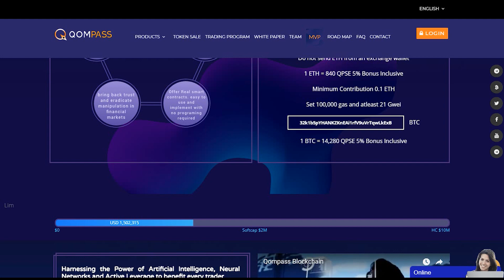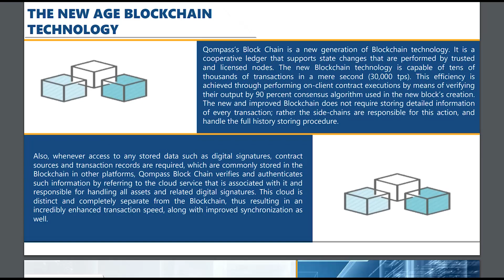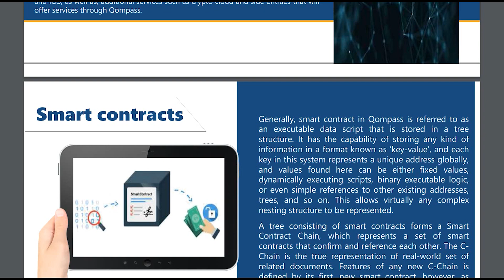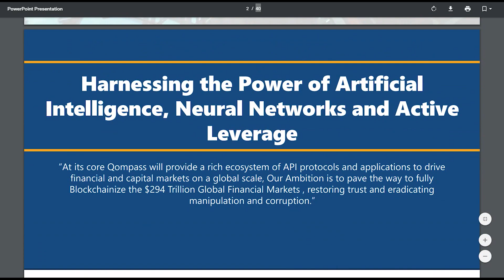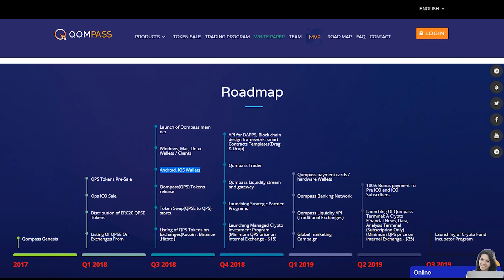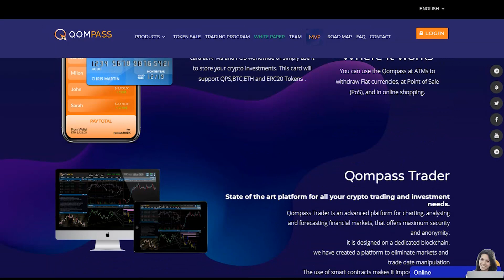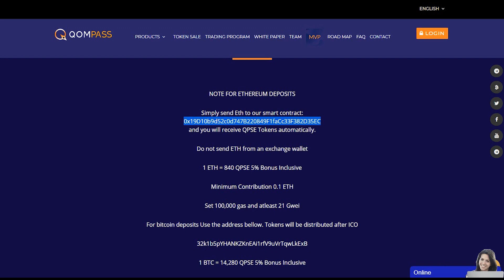Блокчейн платформа Qompass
Qompass обеспечивает решение проблем, с которыми в настоящее время сталкиваются большинство разработчиков Blockchain. Qompass предлагает нам платформу, благодаря которой создаются пути коммуникаций, соединяющие мир вместе. В настоящее время очень сильно возрастает важность цифровых.

Author

Anoma

BITCOINTALK PROFILE